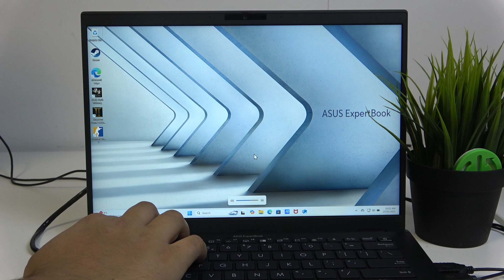How to Adjust Volume on Asus ExpertBook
This video shows you how to adjust the volume on your Asus ExpertBook. Whether you need to increase, decrease, or mute the sound, you can do so using keyboard shortcuts, system settings, or the taskbar controls. Follow these simple steps to manage audio levels and enhance your listening experience.

How to increase or decrease sound on Asus ExpertBook?
How to change volume on Asus ExpertBook?